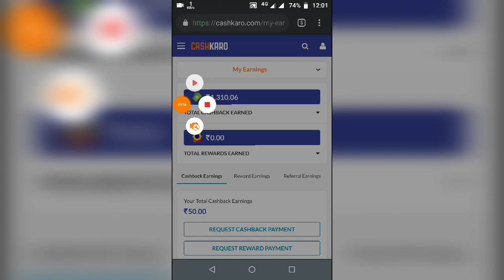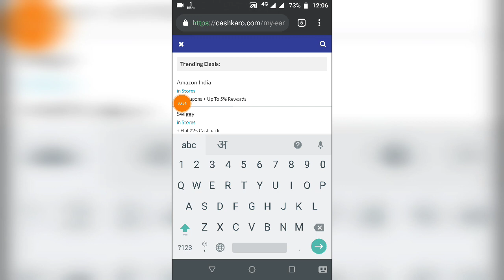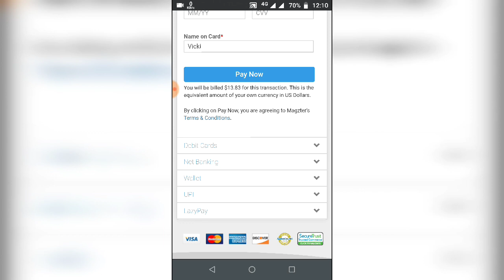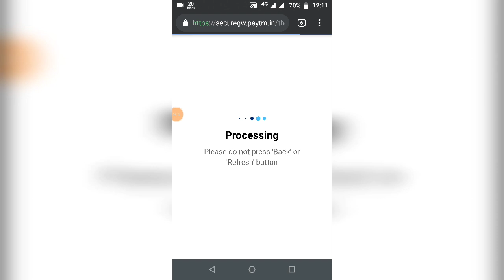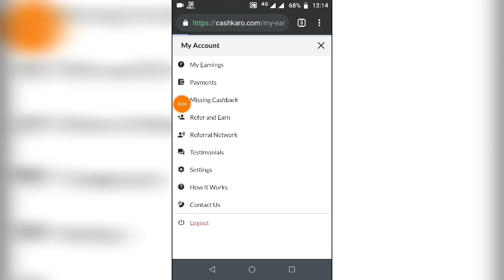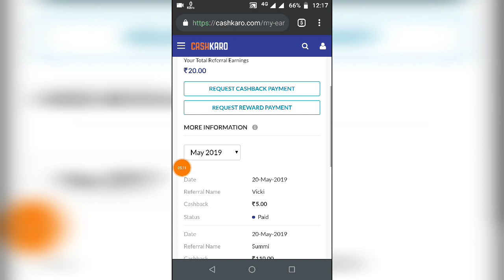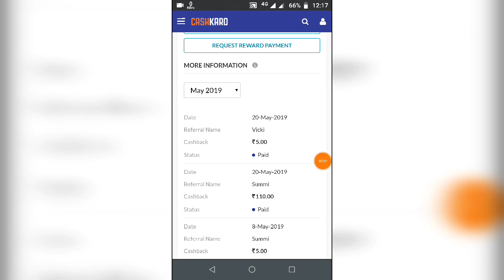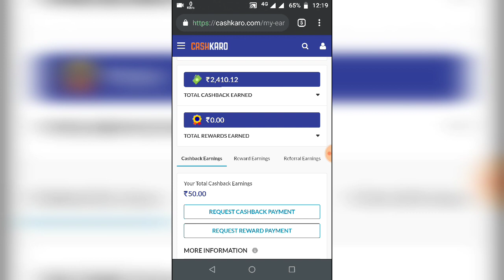Earn Free ₹211 in bank account || Cashkaro Aur Mazgter ka trick koi nahi batayega | First time on YT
Hii guys is video mea maine apko Cashkaro aur magzter ka ek aisa trick bataya hu jo aj tak apko koi nahi bataya hai

Ap socho nai bs transaction kro